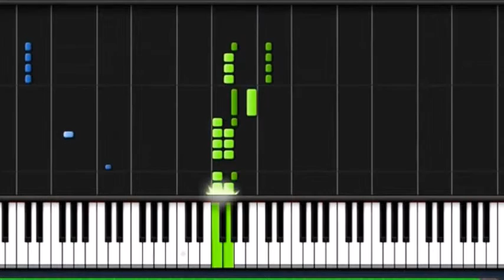The Simpsons Theme - Piano Tutorial